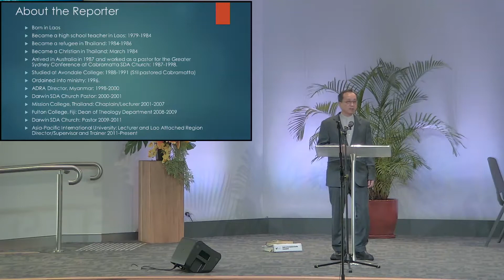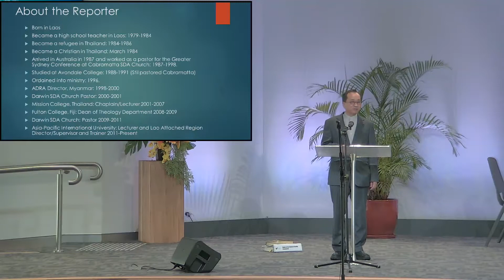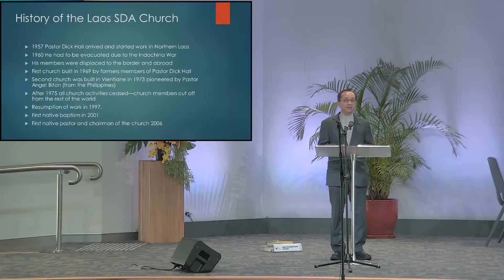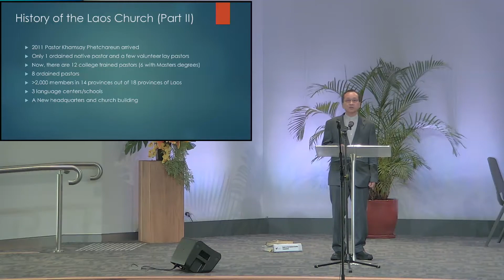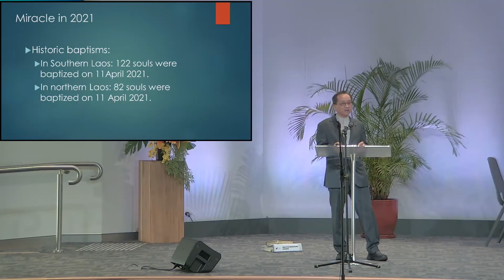Laos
Dr Phetyurian talks about the work in Laos.